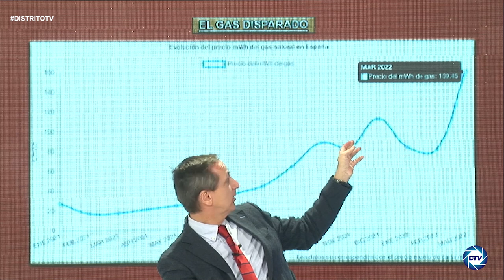💥BRUTAL💥, CARLOS CUESTA, YA ESTAMOS PAGANDO LA TRAICIÓN DE SÁNCHEZ: ARGELIA NOS NOS SUBE EL GAS